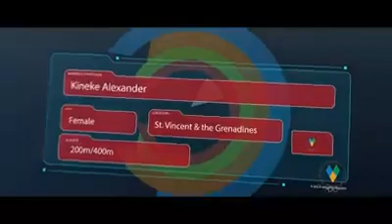SVG On The Road To RIo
Kineke Alexander - On The Road to RIO (HD Version)
Share with EVERYONE! ‪#‎Olympics‬ ‪#‎RoadToRIO‬ ‪#‎SVG‬ ‪#‎KinekeAlexander‬

Written, Directed and Produced by MILCvision.
Executive Producer - The National Olympic Committee